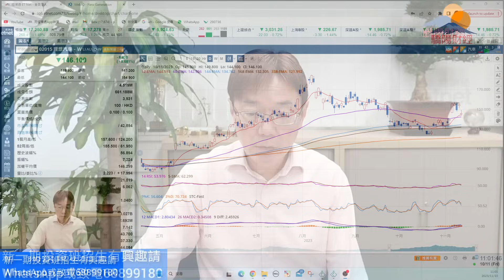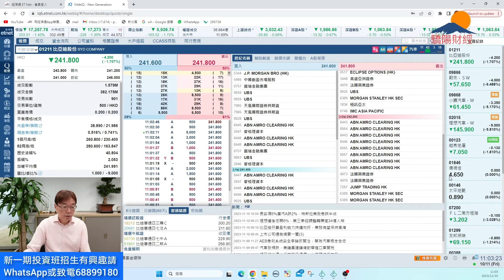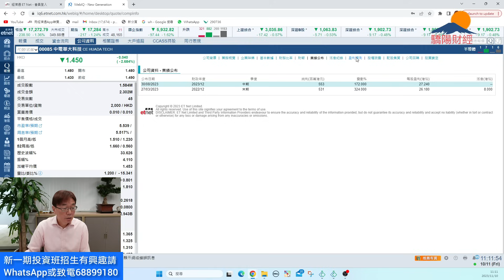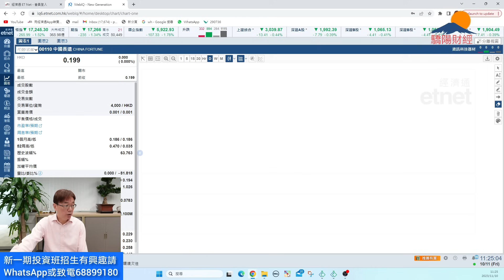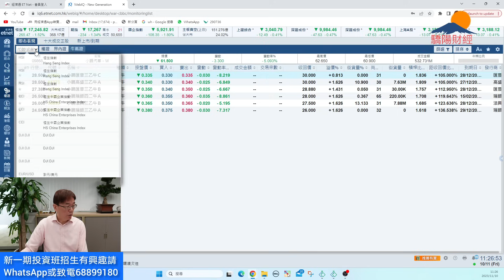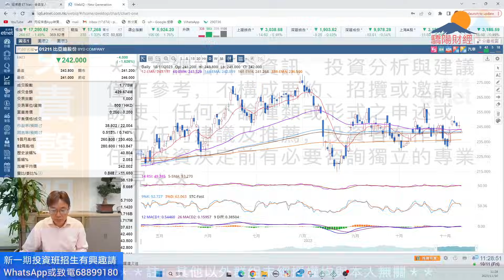潘鐵珊-驕陽財經10/11港股技術回吐看那裡？小米比亞迪電子如何？药明合聯IPO如何？浙江世寶粵海投資具中線價值！投資班教你如何用基本面圖表及資金流捕捉中短期走勢？牛熊証期權如何做對沖及風險策略！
驕陽財經投資課程新一期 2023 11月 開課

授課日期：24/11逢星期五 (共8堂)

歡迎贊助以添置儀器及提高拍攝質素：
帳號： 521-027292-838